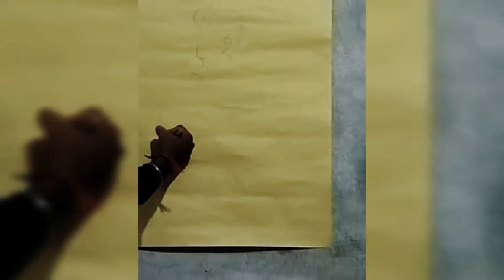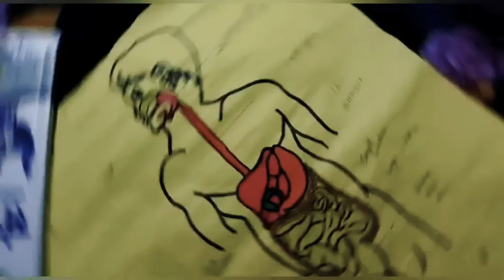Drawing of= {Human Digestive System}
THANKS!!